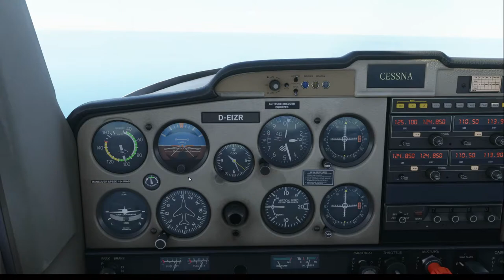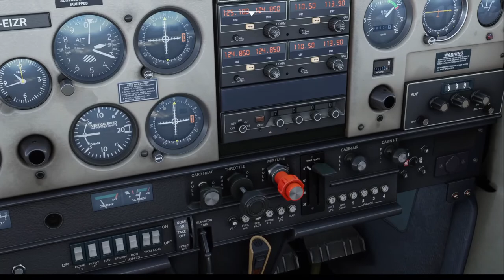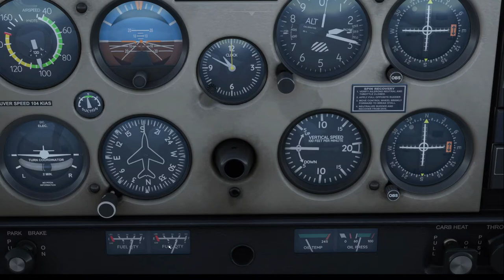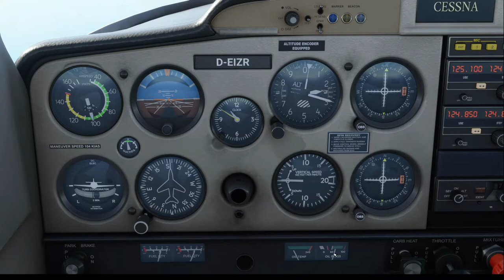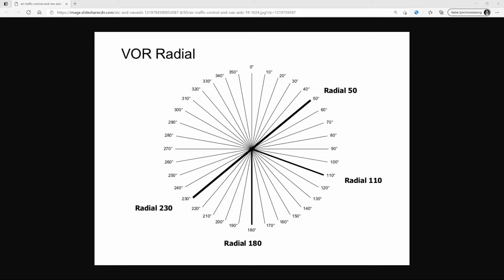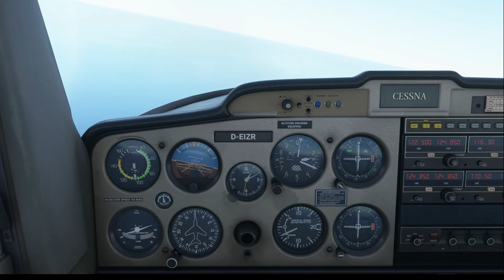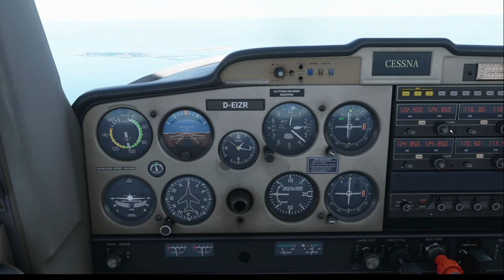FS 2020 - Rundinstrumente und VOR Tutorial (Deutsch)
In diesem Video werden die klassischen Rundinstrumente und die Arbeit mit dem VOR im Flug erklärt. Das genutzte Flugzeug ist die Cessna 152.